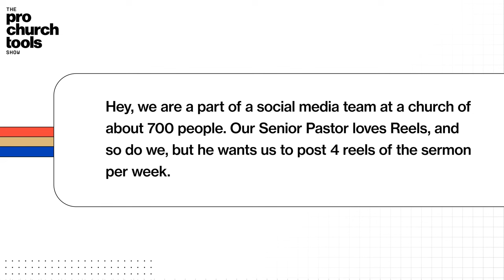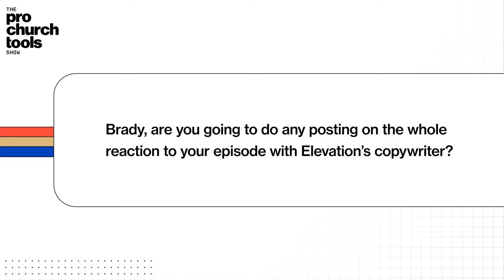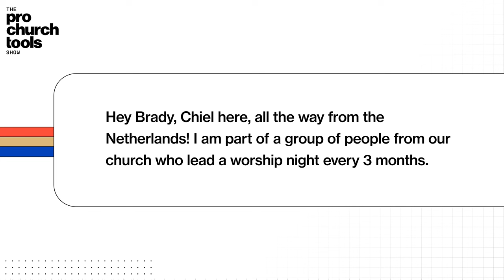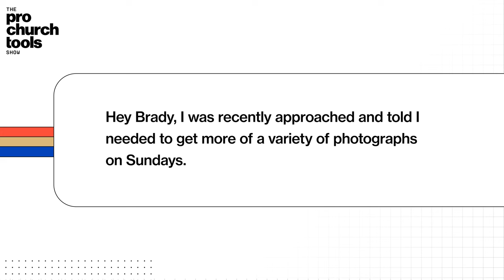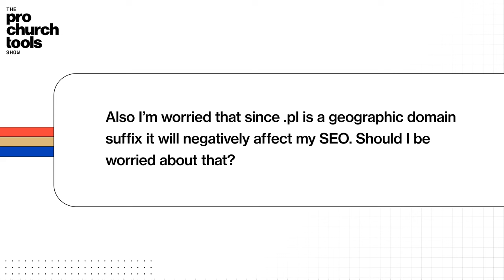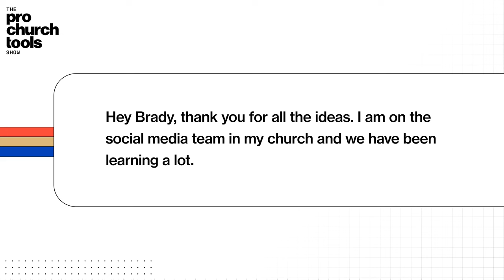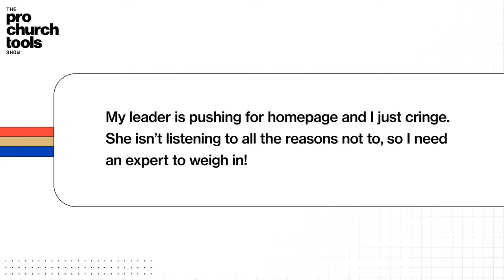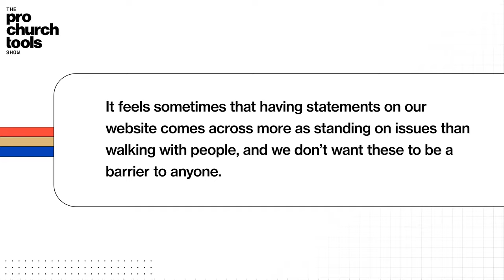The April 2024 Mailbag [Bro Church Tools]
On today's episode, we're answering your questions about improving your church’s photography when faced with less than enthusiastic expressions and whether each ministry requires its own branding. Additionally, we'll touch on our reflections on the recent Elevation episode and its online impact. This is The April 2024 Mailbag. Let’s dive in.

Table of Contents:
0:00 - Intro
1:57 - Can you post too many Reels?
7:39 - Thoughts on the reaction to your Elevation episode?
32:28 - Favorite recent tech trend?
41:31 - Tips for how to do social as a worship night ministry?
47:25 - How do you get more diversity in your photos on Sundays?
50:22 - Is it worth changing our church website domain?
56:27 - Why are we getting low views on our Instastories?
58:21 - Average time for church tech tasks?
01:00:39 - Where to place faith formation/religious education on a site?
01:07:59 - How do you maintain a singular visual identity?
01:10:28 - Should church doctrinal beliefs be on a website?